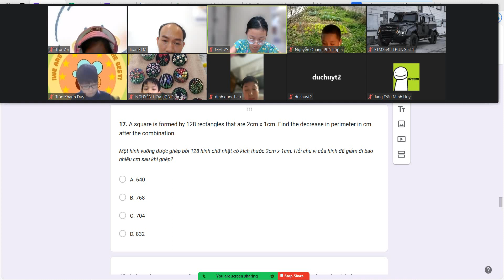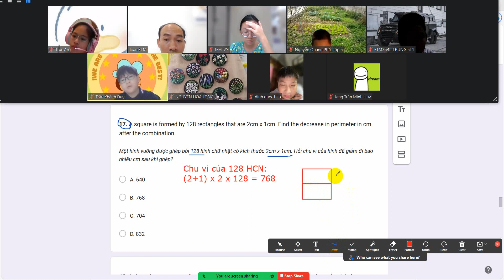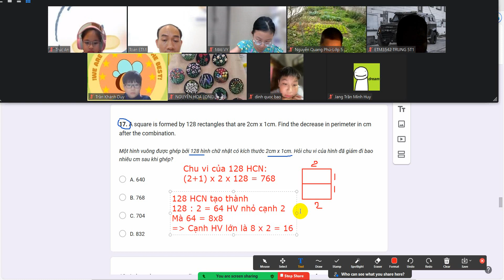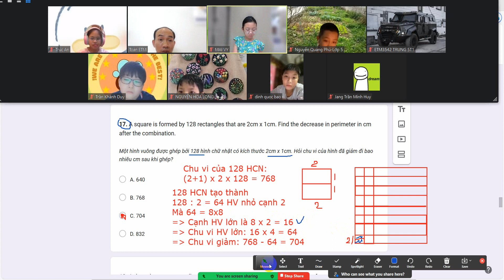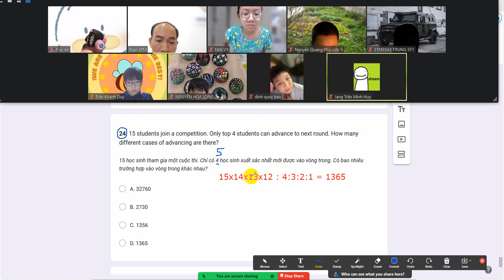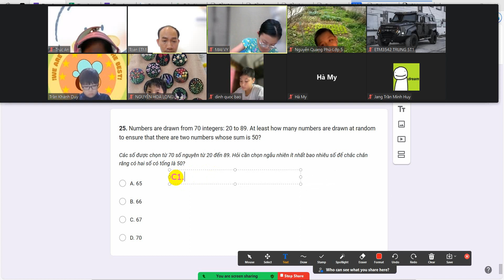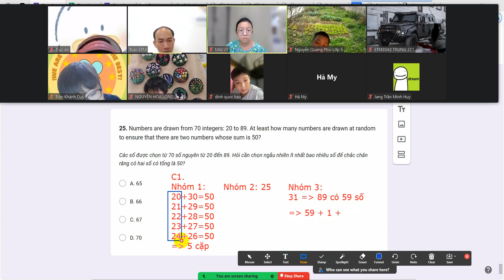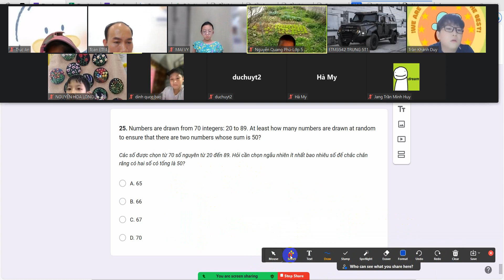5T1 Buổi 17 Chữa đề tổng hợp 2